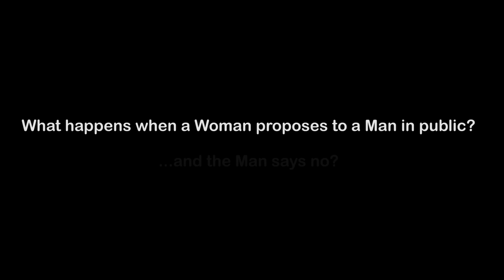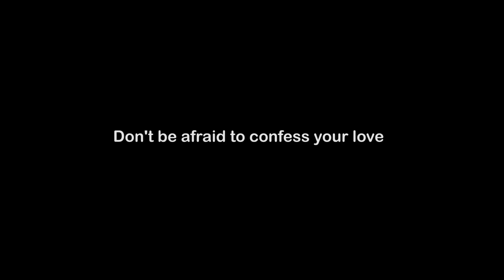WOMAN PROPOSING EXPERIMENT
My Camera and How I make Money

Want to get us a Gift? Our Wish List